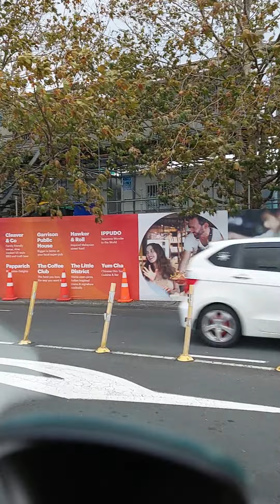Mt Wellington, Auckland